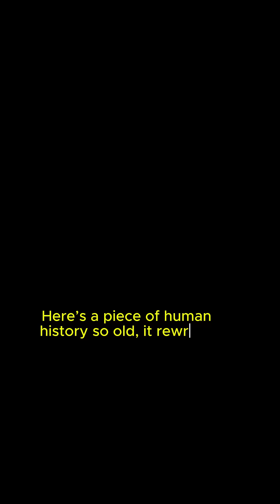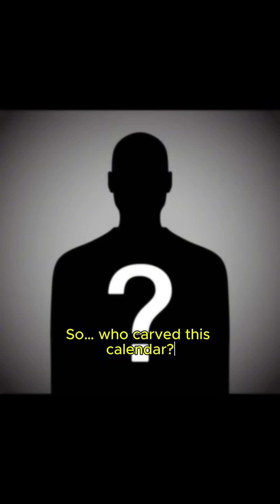This 12,000-Year-Old Carving Could Be Humanity’s First Calendar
Archaeologists at Göbekli Tepe, Turkey — the world’s oldest known temple site — have uncovered what may be the earliest calendar in human history. Carved more than 12,000 years ago, long before the pyramids or Stonehenge, the markings suggest ancient hunter-gatherers were already tracking the sun, moon, and even the solstices.

Even more stunning, some researchers believe the calendar records a catastrophic comet strike around 10,850 BCE, an event that may have triggered climate change and pushed humanity toward farming, religion, and civilization itself.

Is this the moment humans first began to master time? Or is there still a deeper mystery hidden within Göbekli Tepe?